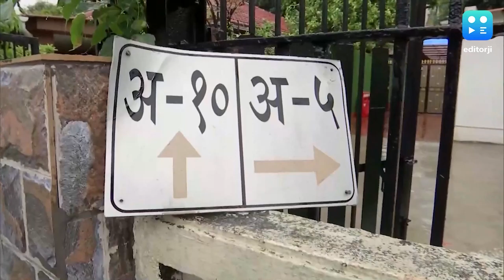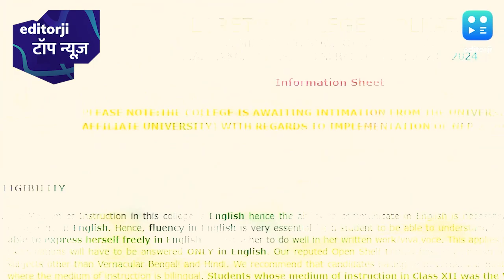Hindi Top News: महाराष्ट्र में ताला पॉलिटिक्स, भारी बारिश से गुरुग्राम के कई इलाकों में जलभराव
NCP Political Crisis: महाराष्ट्र में ताला पॉलिटिक्स, अजित गुट को नहीं मिली नए ऑफिस की चाबी तो तोड़ा ताला
Gurugram Waterlogging: भारी बारिश से गुरुग्राम के कई इलाकों में जलभराव, सड़क पर तैरती नजर आई गाड़ियां
Loreto college: अंग्रेजी में नहीं पढ़ोगे तो नहीं मिलेगा एडमिशन, विवाद बढ़ने पर मांगी बिना शर्त माफी
सुपरस्टार Vijay की मच अवेटेड फिल्म Leo में शामिल हुए बॉलीवुड के फिल्म निर्माता Anurag Kashyap
ASHES 2023: 0-2 से पिछड़ रही इंग्लैंड को लगा बड़ा झटका, उप-कप्तान ओली पोप सीरीज से बाहर